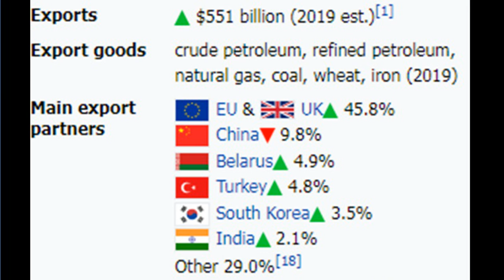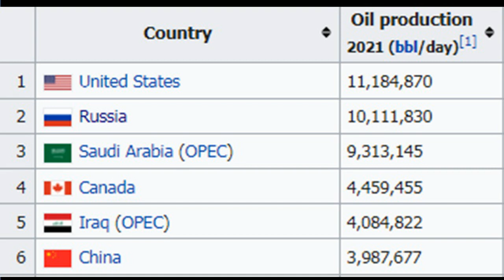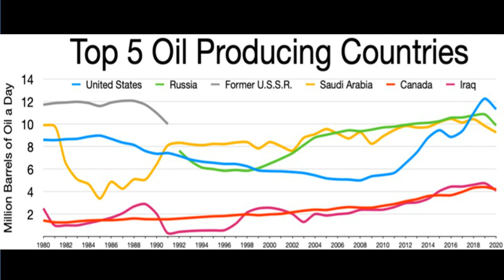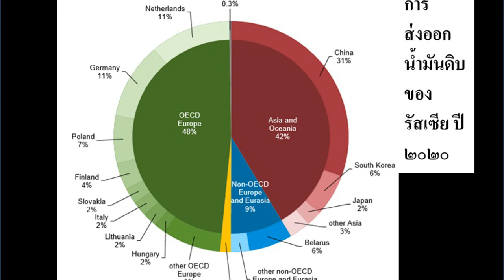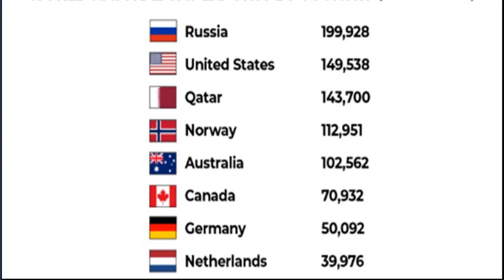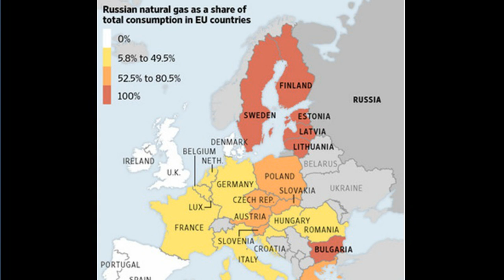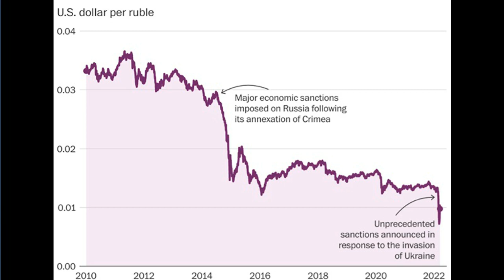รัสเซียรุกรานยูเครน ๑๑ สภาวะเศรษฐกิจของสหพันธรัฐรัสเซีย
พล.ต.ดร.อนุชาติ บุนนาค นำเสนอ การวิเคราะห์กำลังอำนาจทางด้านเศรษฐกิจของสหพันธรัฐรัสเซีย ซึ่งรายได้ส่วนใหญ่มาจากการส่งออกพลังงานประเภทน้ำมันดิบและก๊าซธรรมชาติ แร่ธาตุ และสินค้าทางการเกษตร ซึ่งจากมาตรการกดดันทางเศรษฐกิจจากสหภาพยุโรป ส่งผลให้ต้องลดราคาน้ำมันดิบลง เพื่อชดเชยรายได้ที่ลดลง โดยหันไปเพิ่มปริมาณการส่งออกไปยังจีนและอินเดีย
เนื้อหาที่เกี่ยวข้อง :
รัสเซียรุกรานยูเครน ๑๐ สภาวะการเมืองภายนอกสหพันธรัฐรัสเซีย
รัสเซียรุกรานยูเครน ๙ สภาวะการเมืองภายในของสหพันธรัฐรัสเซีย
รัสเซียรุกรานยูเครน ๘ การรับรู้ของผู้คนในศึก รัสเซีย-ยูเครน (ต่อ ๓)
รัสเซียรุกรานยูเครน ๗ การรับรู้ของผู้คนในศึก รัสเซีย-ยูเครน (ต่อ ๒)
รัสเซียรุกรานยูเครน ๖ การรับรู้ของผู้คนในศึก รัสเซีย-ยูเครน (ต่อ ๑)
รัสเซียรุกรานยูเครน ๕ การรับรู้ของผู้คนในศึก รัสเซีย-ยูเครน
รัสเซียรุกรานยูเครน ๔ สภาวะการเมืองภายในประเทศยูเครน
รัสเซียรุกรานยูเครน ๓ สภาวะแวดล้อมทางด้านการเมืองต่างประเทศ
รัสเซียรุกรานยูเครน ๒ สภาวะแวดล้อมทางด้านการเมืองต่างประเทศ
รัสเซียรุกรานยูเครน ๑ วิเคราะห์การรุกรานยูเครนของรัสเซีย
UN กับศึกรัสเซียรุกรานยูเครน ๑๒ (รากรัสเซีย)
UN กับศึกรัสเซียรุกรานยูเครน ๑๑ (เหง้า ยูเครน)
UN กับศึกรัสเซียรุกรานยูเครน ๑๐ (รัสเซียเชียร์กลุ่มก่อการร้ายในยูเครน)
UN กับศึกรัสเซียรุกรานยูเครน ๙ (การยำแซแลนสกึยตามทฤษฎีหน้าต่างแตก)
UN กับศึกรัสเซียรุกรานยูเครน ๘ (กองทัพอวกาศรัสเซีย)
UN กับศึกรัสเซียรุกรานยูเครน ๗ (เกร็ดรัสเซีย)
UN กับศึกรัสเซียรุกรานยูเครน ๖ (รัฐบาลยูเครน)
UN กับศึกรัสเซียรุกรานยูเครน ๕ (เหตุผลของหมาป่า)
UN กับศึกรัสเซียรุกรานยูเครน ๔ (มติ UN - คำตัดสินศาลโลก)
UN กับศึกรัสเซียรุกรานยูเครน ๓ (เลี้ยงยุ่นคานแป๊ะ)
UN กับศึกรัสเซียรุกรานยูเครน ๒ (เนโต้)
UN กับศึกรัสเซียรุกรานยูเครน ๑ (องค์การสหประชาชาติ)
ยูเครน มีนักรบที่ไร้ตัวตนชนกับรัสเซีย